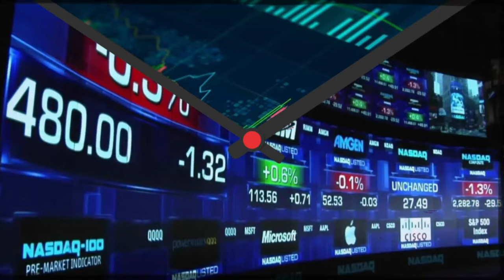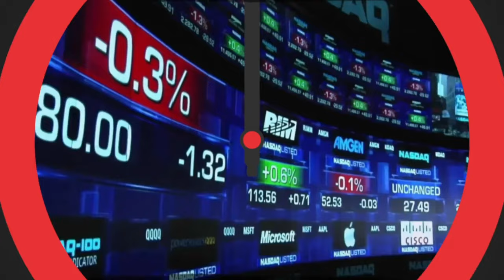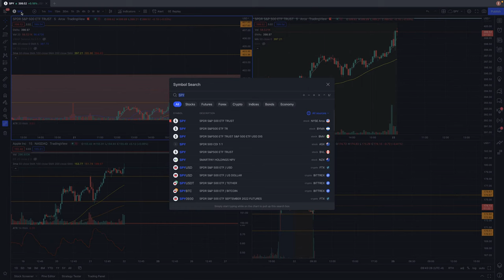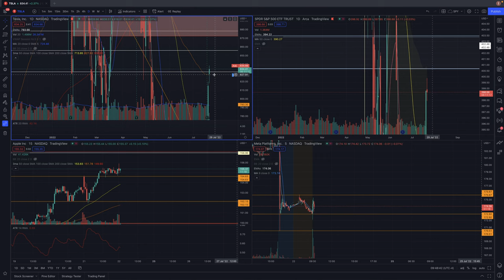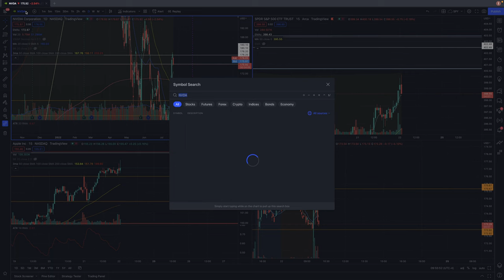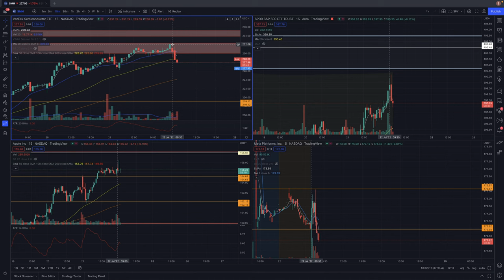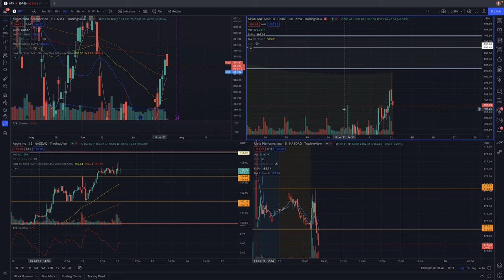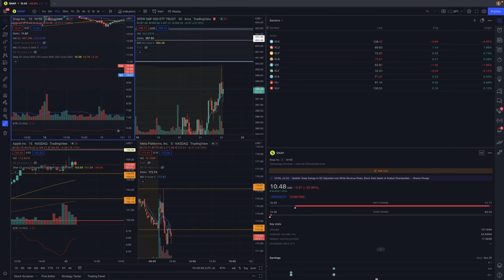Market open live stream 07/21 | SNAP thanos snapped GOOG | SPY,QQQ,AAPL,AMZN,GOOG,META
Join the live stream as we go over stocks, fundamentals and earnings.